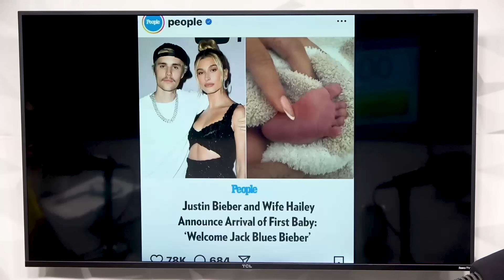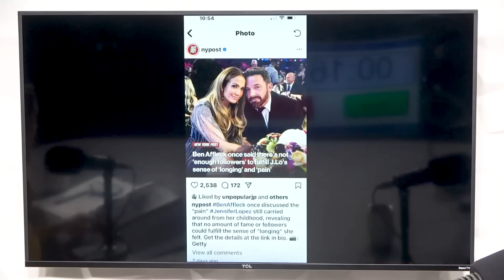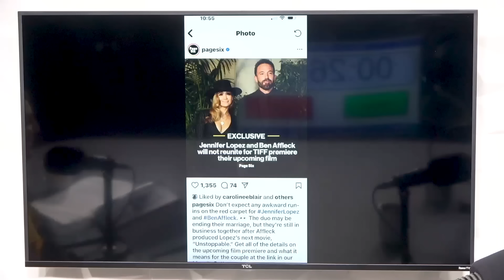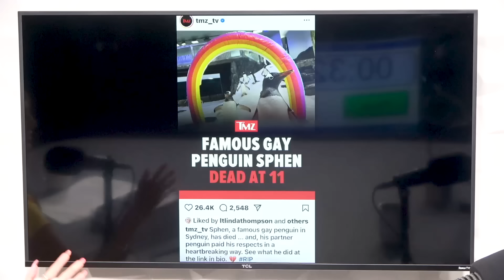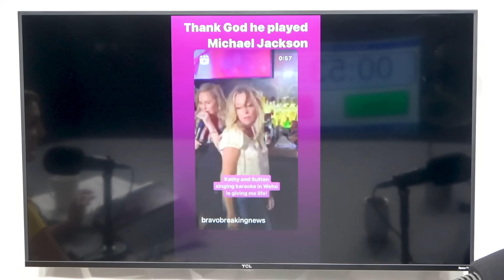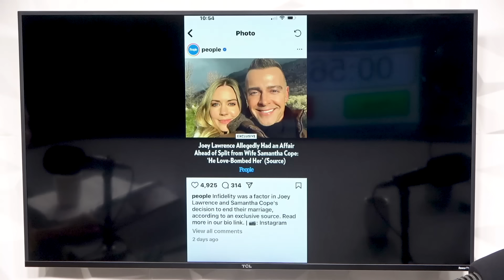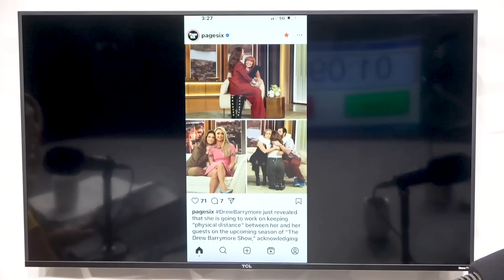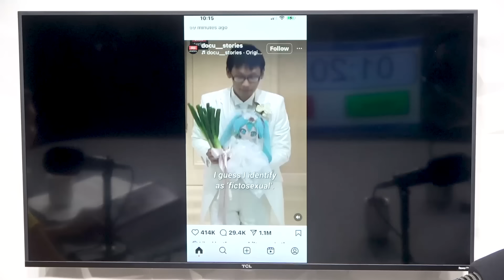JLo's Revenge | Juicy Scoop Podcast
Brandy Howard and Julie Goldman from Dumb Gay Podcast are here! Is JLo’s PR team working a double shift or are we just now realizing Ben Affleck was always the problem. A manslaughter investigation is underway with the Sicily billionaire’s yacht tragedy. Lily Allen was a bigger bitch than any dog could be. Astronauts are still lost in space. Kathy Hilton got to dance to Michael Jackson. Are Meryl Streep and Martin Short dating? Dance Moms the TV show has gotten heat for depicting JonBenét murder. Drew Barrymore is changing her interview style. Hobby horsing and mommy cosplay are real. Enjoy!

As a special offer for listeners, new customers GET 15% ALL Lume products with our exclusive code - and if you combine the 15% off with the already discounted starter pack, that equals over 40% off their Starter Pack!